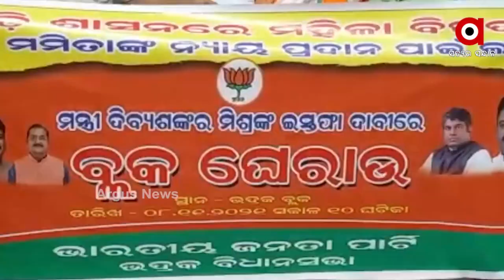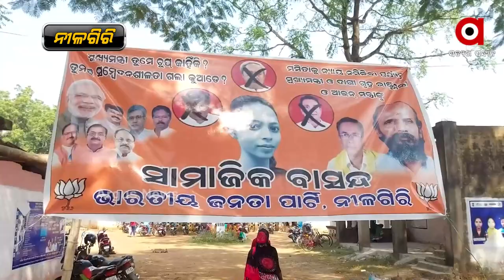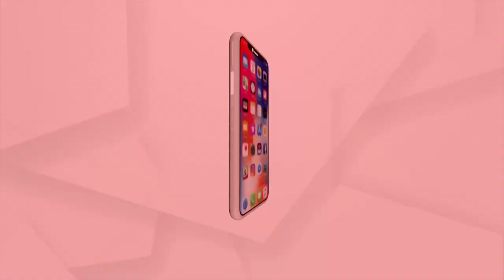କ୍ୟାପଟେନଙ୍କ ଇସ୍ତଫା ଦାବିରେ ସାରା ଓଡ଼ିଶାରେ ବଢୁଛି ଜନ ଆକ୍ରୋଶ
ମମିତା ହତ୍ୟା ମାମଲାରେ କ୍ୟାପଟେନଙ୍କ ଇସ୍ତଫା ଦାବିରେ ସାରା ଓଡ଼ିଶାରେ ବଢୁଛି ଜନ ଆକ୍ରୋଶ । 314 ବ୍ଲକରେ ବିଜେପିର ରଣ ହୁଙ୍କାର । ମନ୍ତ୍ରୀଙ୍କ କୁଶ ପୁତ୍ତଳିକା ଦାହ ସାଙ୍ଗକୁ ବିକ୍ଷୋଭ ପ୍ରଦର୍ଶନ ।